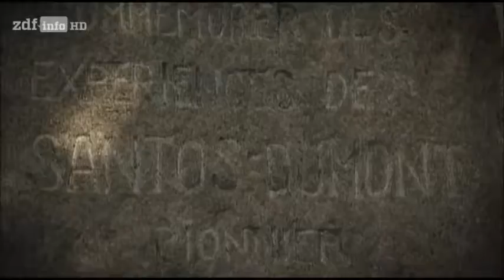Prvi let istorije] oca avijacije] njemački dokumentarac [Alberto Santos Dumont